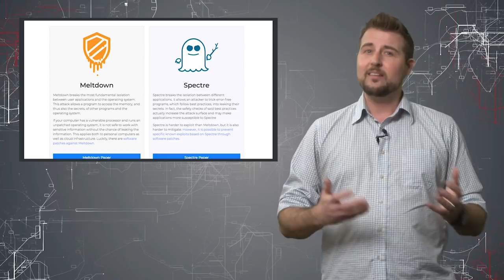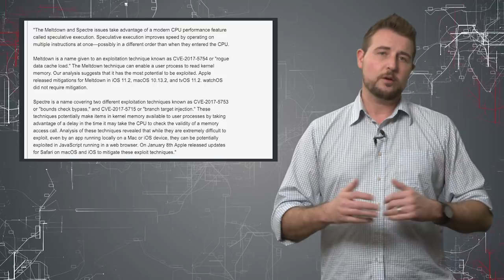Apple Patches Spectre - Daily Security Byte